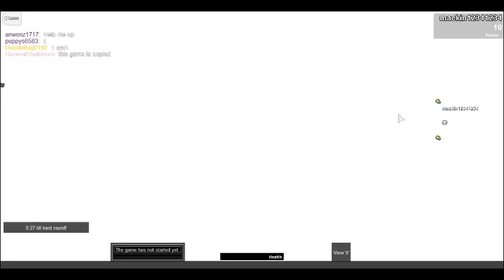Jaquan Lets play roblox 4